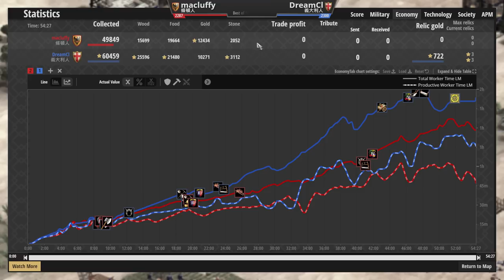【世紀帝國2決定版】條頓經濟優勢騎士數量壓制！義大利該如何防守農出城堡反擊？【2300+】